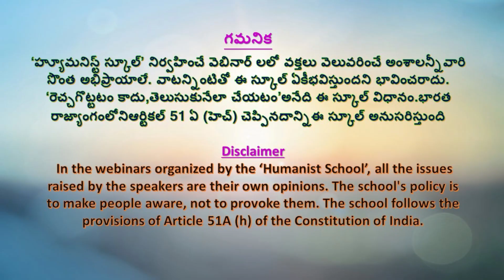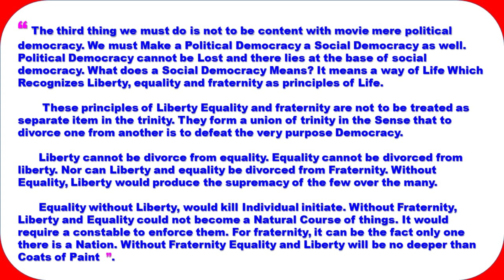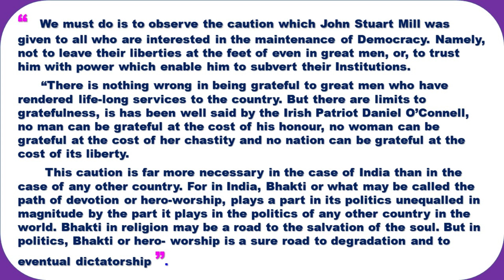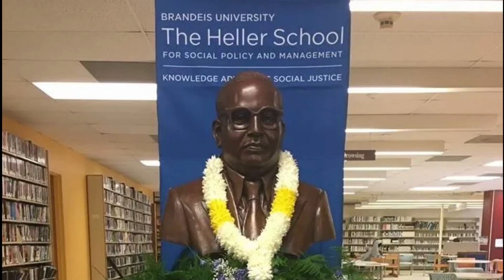అంబేద్కర్ దృష్టిలో ప్రజాస్వామ్యం & ఎన్నికలు // డా. కార్తీక్ నవయాన్, న్యాయవాది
Dr. Babasaheb Ambedkar is a versatile genius. He is not only intellectual , but a good fighter to strive the human rights of downtrodden people. He dreamt for democracy true in its nature. In this video, the speaker, who studied Ambedkar well, narrates the thoughts of Ambedkar on democracy and Elections in India.